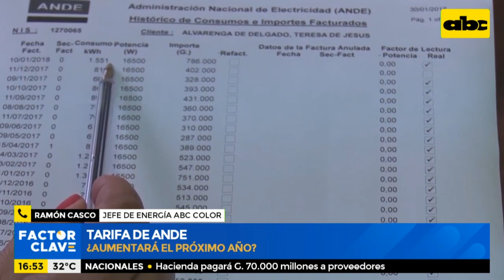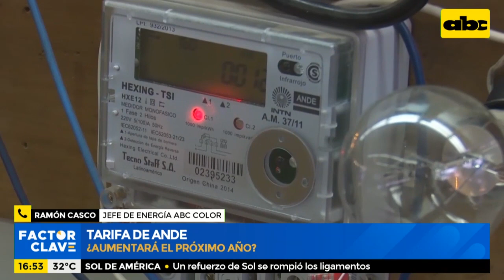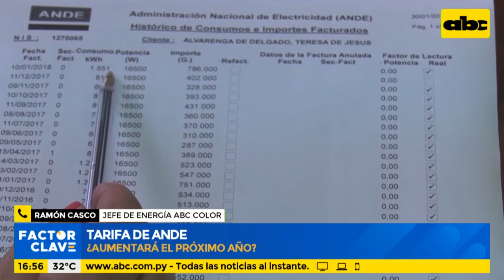¿Aumentará tarifa de ANDE para el próximo año?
El jefe de Energía de Abc Color, Ramón Casco, analiza si habría algún aumento de tarifa del servicio de energía eléctrica para el próximo año 2021.